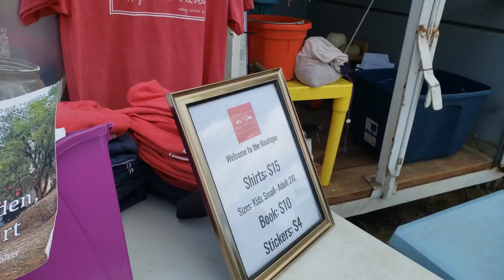Welcome to The Happy Heart Haven